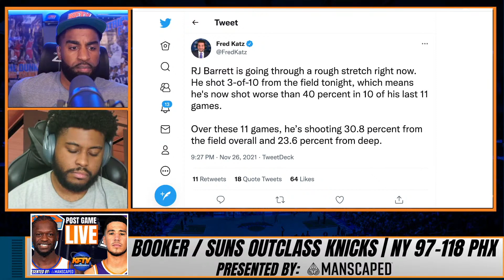The Keys To The Knicks 118-98 Loss To The Suns | Analysis & Fan Reactions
🏀PODCAST LINKS! 🏀